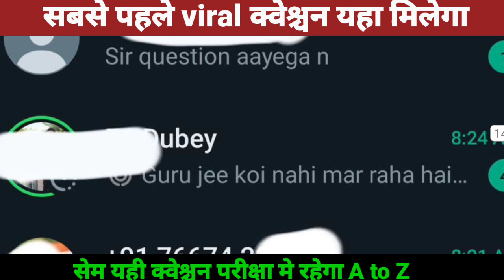Bihar board exam 2024 के viral लीक पेपर यहाँ मिलेगा answer || 9973734976 पर व्हाट्सप्प करें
➡️जो studnet हमारे paid ग्रुप मे जुड़ चुके है उनको अब किसी भी ग्रुप नहीं मे भी जुड़ना है paid ग्रुप मे उनको सब मिलेगा वरना उनको paid ग्रुप से भी निकाल दिया जायेगा❌️❌️❌️❌️❌️

➡️ अगर ग्रुप फुल हो गया हो तो ग्रुप मे जुड़ने के लिए इस नंबर पर व्हाट्सप्प करें  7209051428
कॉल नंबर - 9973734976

Bihar Board Leak Question Paper सबसे पहले कैसे पाएं || 100% Matric Inter का सबसे पहले मिलेगा

bihar boar

bihar board question out group

bihar board leak questions bihar board question out

question out group bihar board

question out kaise pata karen bihar board #30 हाउस वर्क ढलाई कैसे करें

iti छात्रों के लिए आवश्यक सूचना ! DGT new update 12th Hindi Final Exam 2023 Bihar Board update इंटरनेट पर जारी संस्कृत मॉडल पेपर 2023 Bihar Boardperson out 2023 class 10th

class 10th 2023 question out class class 10th 2023 board exam

question about group 2022 examination Bihar board group

Bihar board group 2023

Bihar board class 10th group news

Telegram Bihar board group 2023 question out class

10th

class 10th question out 2022 Telegram group WhatsApp group new 2023 exam Bihar board class

10th

new group 2023 question out

question out

Bihar board examination question out Kaise Pata Karen

BSEB Bihar board class 10th question out class 10th question out

class 12th question out class 12th question 2023

2023 Bihar board class 10 question out ч

Kaise Pata Karen question out group

question out kahan hota hai Bihar board kth

So question Kaise lon Rihar hoard class 10th 12th

objective questions 2023 class 10th ka hindi objective question 2023 vvi class 10th hindi objective question hindi objective question 2023 10th class 10th exam objective questions 2023 class 10 hindi objective question 2023 bihar board hindi model paper 2023 class 10 hindi vvi objective question hindi v. v. i objective questions 2023 hindi objective questions 2023 hindi ka objective 10th class ka bihar board class 10th first terminal exam 2023 bihar board class 10 first terminal exam 2022 question paper bseb 2nd terminal exam 2023 class 10 first terminal exam time table bihar board matric inter exam 2023 bseb class 10 sent up exam 2023 bseb matric exam 2023 bseb class 10 1st terminal exam routine bihar board class 10th first terminal exam 2022 bseb class 10 exam 2023 biharboard bseb_exam_2023 hindi_question_paper_for_class10 hindiclass10 @A A ONLINE SOLUTION @Sr Classes @ask Class @Disha Online Classes @A r Carrier point @BSEB E CLASSES @Mithun Study Centre @RK EXPERT CLASSES @Study